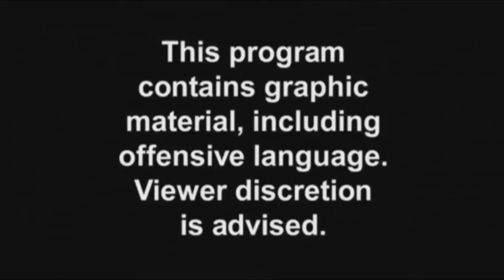GTA 5 - LSPDFR - Ep. 67 - Road Rage & Michael!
Join me on patrol as I get hit with a case of Road Rage and end up with Michael!

►GTA5 Mods I Used In This Video▼
MUST Have Mods: